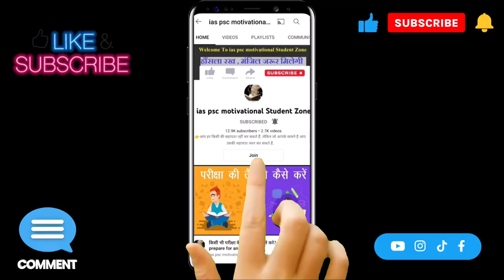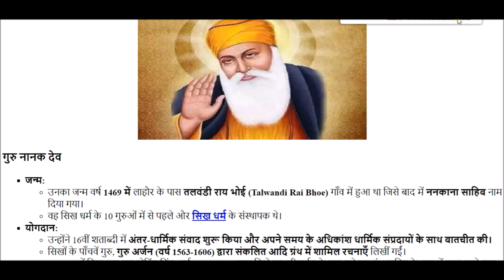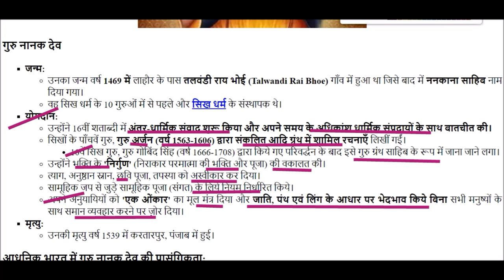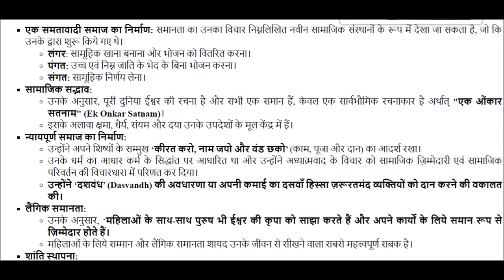गुरु नानक देव जयंती || Guru Nanak Dev Jayanti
नानक (पंजाबी:ਨਾਨਕ) (कार्तिक पूर्णिमा 1469 – 22 सितंबर 1539) सिखों के प्रथम (आदि )गुरु हैं। इनके अनुयायी इन्हें नानक, नानक देव जी, बाबा नानक और नानकशाह नामों से सम्बोधित करते हैं। नानक अपने व्यक्तित्व में दार्शनिक, योगी, गृहस्थ, धर्मसुधारक, समाजसुधारक, कवि, देशभक्त और विश्वबन्धु - सभी के गुण समेटे हुए थे। इनका जन्म स्थान गुरुद्वारा ननकाना साहिब पाकिस्तान में और समाधि स्थल करतारपुर साहिब पाकिस्तान में स्थित है।